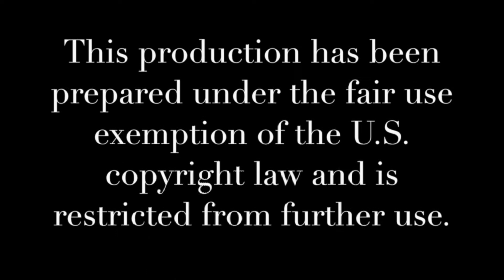B Period Ghostbusters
MSA 6th Grade General Music